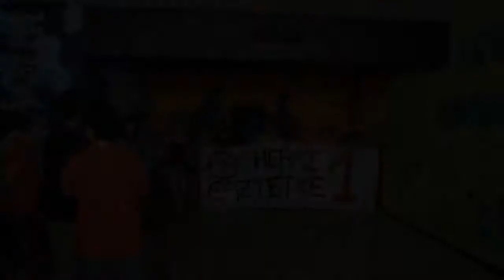Barakaldoko gaztetxe berria aurkezteko kalejira San Bizenten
Kobazulo gaztetxearen itxierari okupazio berri batekin erantzun du gazteriak, kasu honetan duela 5 urte arte Makala Gaztetxea izan zen lokala.